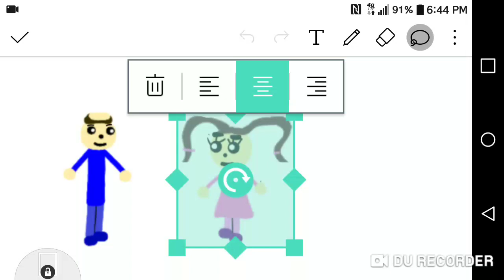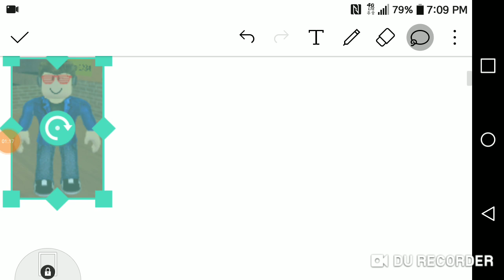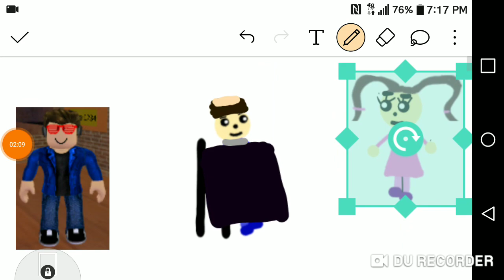Abel Gets A Haircut | Abel Vazquez1334